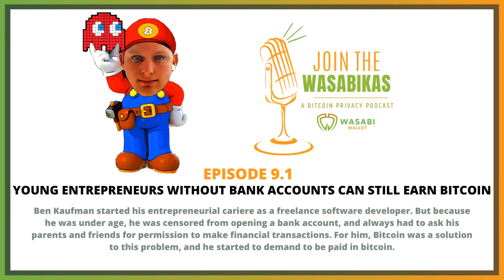9.1 Young entrepreneurs without bank accounts can still earn bitcoin || Ben Kaufman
Ben Kaufman started his entrepreneurial cariere as a freelance software developer. But because he was under age, he was censored from opening a bank account, and always had to ask his parents and friends for permission to make financial transactions. For him, Bitcoin was a solution to this problem, and he started to demand to be paid in bitcoin.